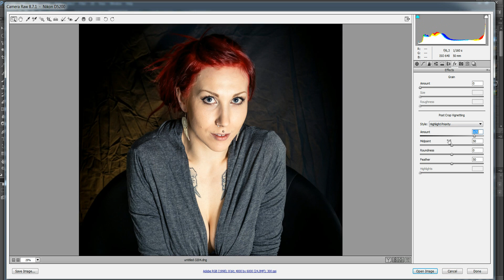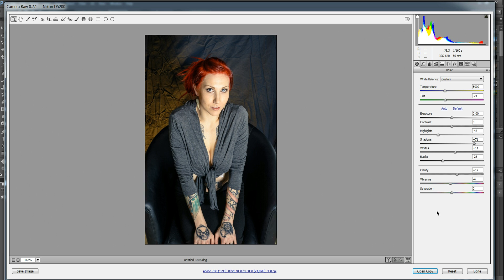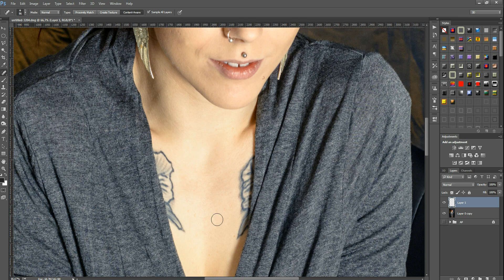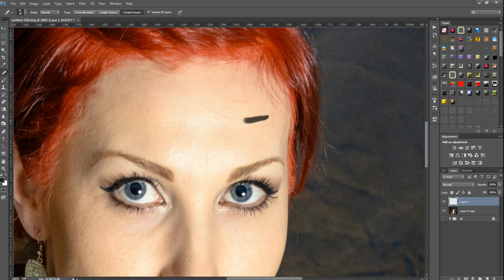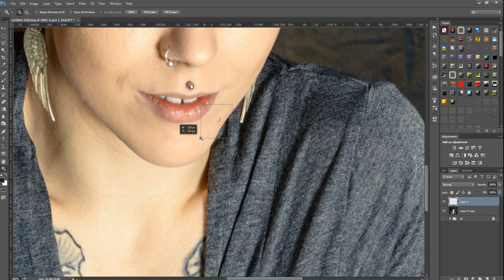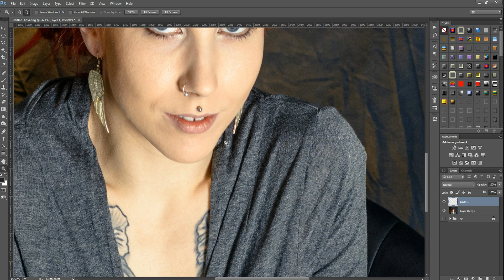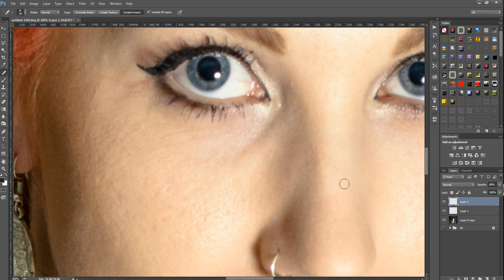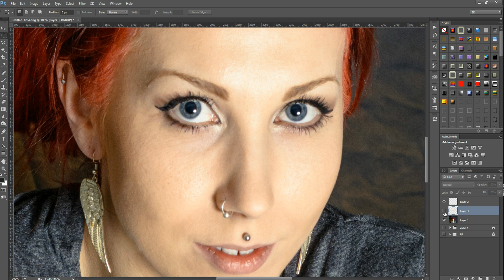Henkilö valokuvan muokkausta my way 2 - 6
Tässä tälläinen 6 osainen pätkän 2 osa siitä, miten yleensä käsittelen hekilöstä otettuja valokuvia ( vain photoshopissa )